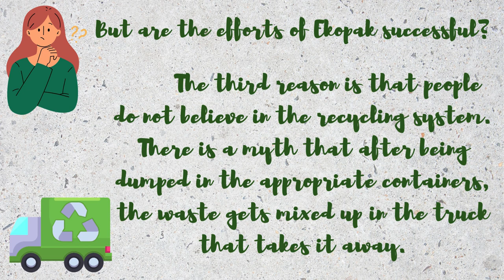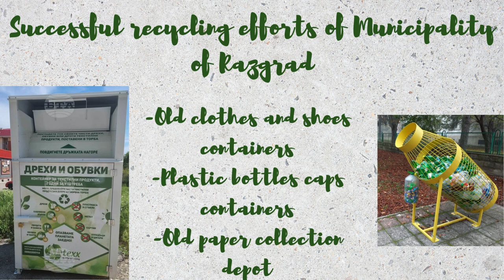Recycling in Bulgaria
Erasmus + "Have a Dream, Go Green"